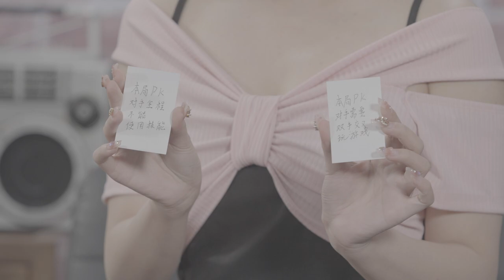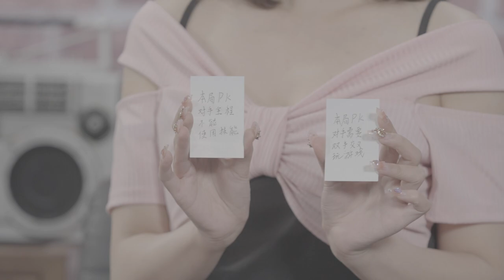Metal Slug Variety Show Leaks 01